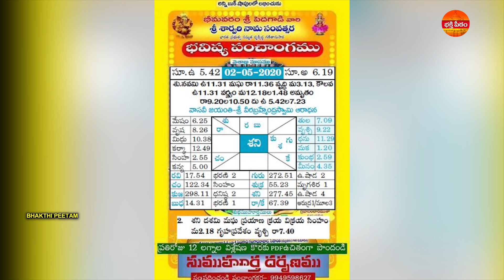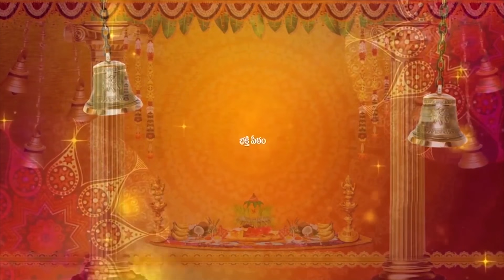Daily Rasi Phalalu in Telugu | 02 May 2020 | Telugu Astrology | Bhakthi Peetam